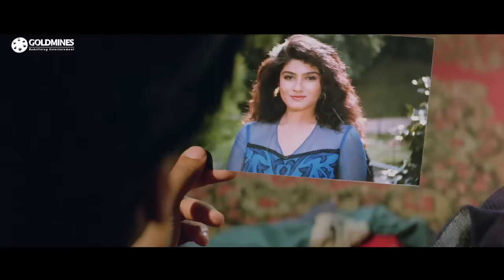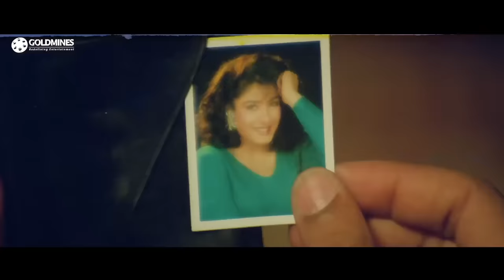परेश रावल सुनील शेट्टी को अपनी हवेली पर बुला रहा है